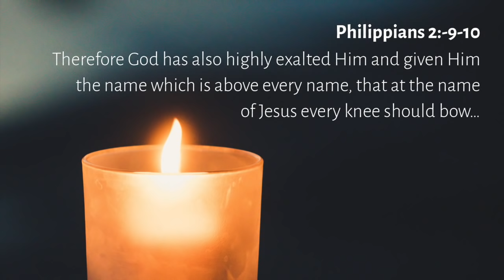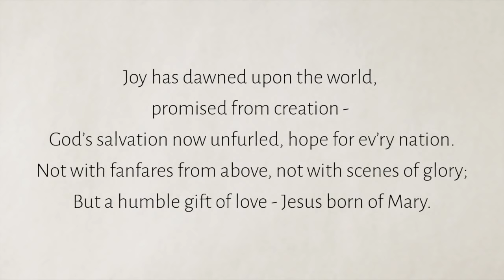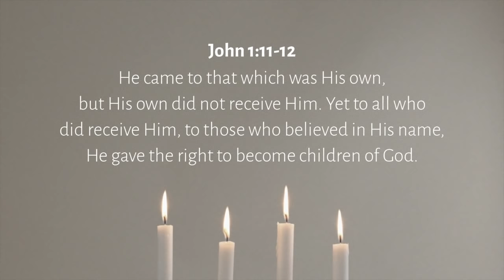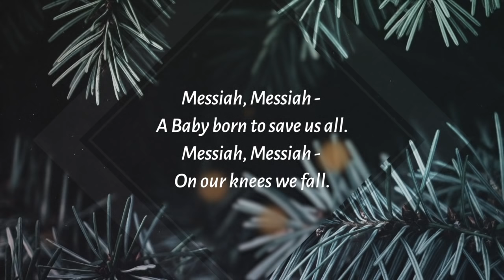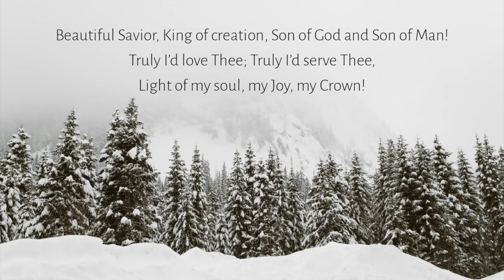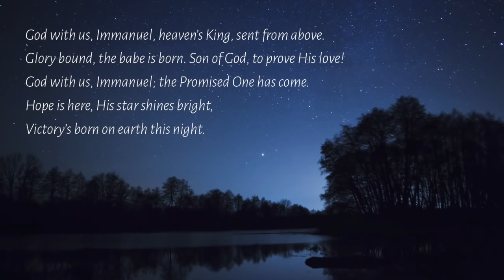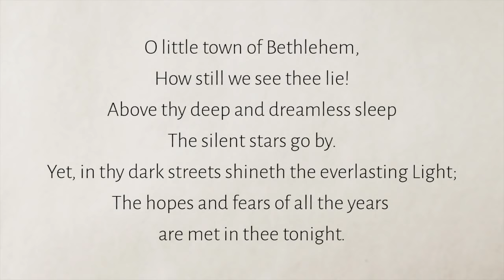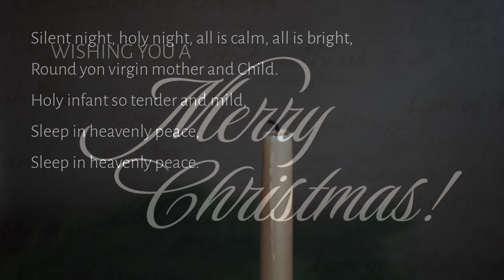Names of Jesus - At home worship evening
Click this link if you'd like to follow along with a worship guide.

This at-home video worship experience is a combination of Scripture reading and music for people to meditate and sing along with at home. To create a sense of oneness and gain comfort from realizing others from around the country are worshipping at the same time, it is encouraged to participate in the national worship evening when it premieres. Consider encouraging your family and friends around the country to also watch at the same time